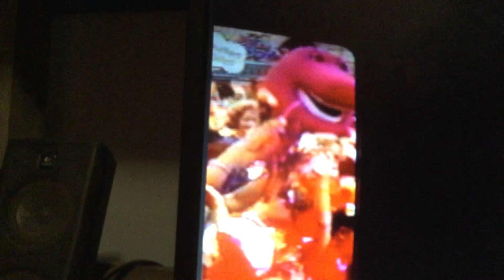Barney & Friends PBS